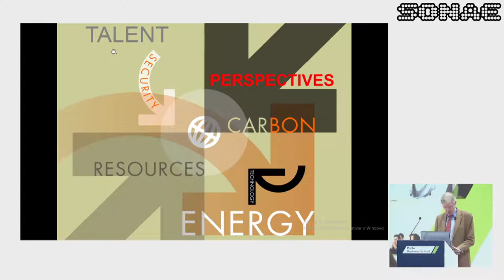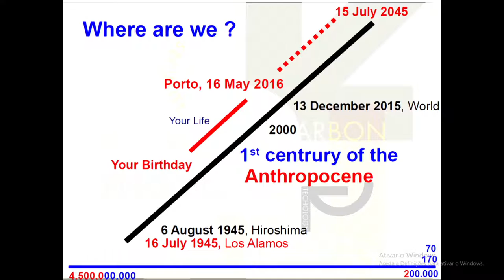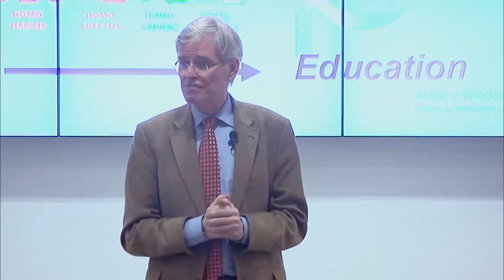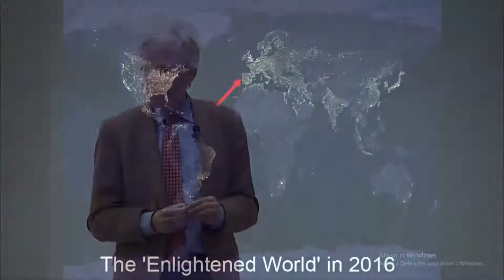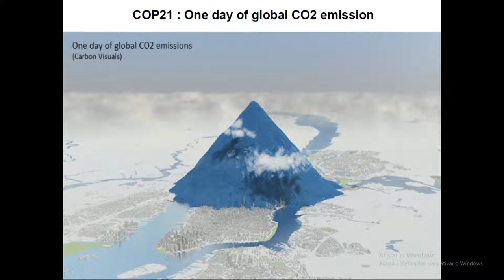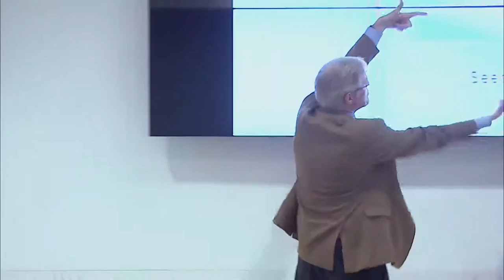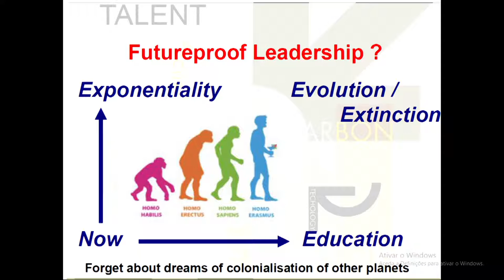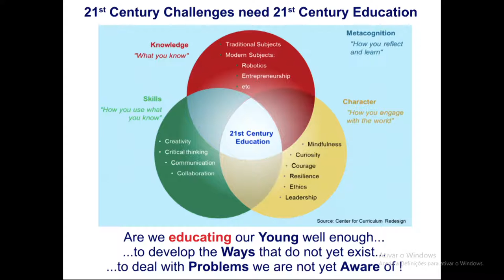Sonae Masterclass | Hans van der Loo | Full video of the conference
Full video of the conference "The Exponential Nature of our Era - Do we have the focus, talent and entrepreneurs to keep up?" with Hans van der Loo, that took place on the 17th of May at Porto Business School.